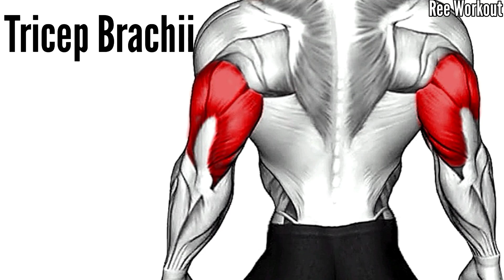6 Different Exercises for Wider Triceps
6 Different Exercises for Wider Triceps